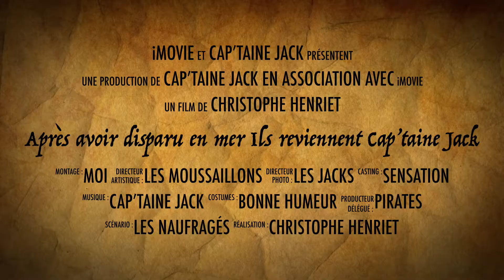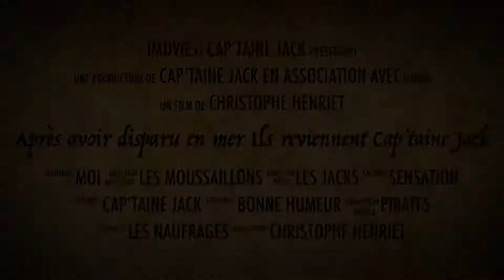Capt'aine Jack...........Ils reviennent